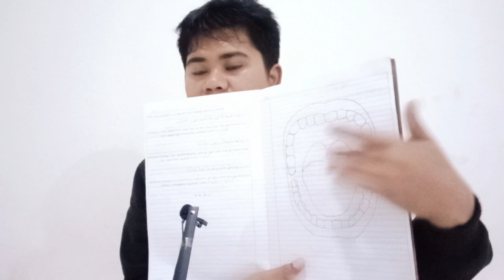Tajwid Al Mubaarok Ep. 312 - Pembahasan Tentang Waos Bag. 4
Dalam video ini berisi kajian tajwid dalam bahasa sunda yang referensinya dari buku tajwid yang dulu pernah saya tulis waktu belajar di Ponpes Murottalul Qur'an Al Mubaarok, atau yang lebih di kenal dengan nama PPMQ AL MUBAAROK
yang beralamat di :
Kp. Cikawung
Des/Kel. Awipari
Kec. Cibeureum
Kota Tasikmalaya

yang referensi tulisan² (catatan) tersebut bersumber / di ambil dari kitab² tajwid seperti :
• Tuhfatul Athfal;
• Matan Al Jazariyah;
• Al Minahul Fikriyah;
• Hidayatul Mustafid;
• Tamrinushibyan;
• Fathurrohman;
• Al Qoulussadid;
• Nihayatul Qoulil Mufid;

Dan catatan yang saya tulis ini langsung di dikte oleh :
Ust. Aep Saepul Mutaqin (Pamijahan)

اللهم انفع علومنا وعلوم مشايخنا وتلامذنا وتلاميذاتنا نفعا مباركا لنا ولدينك وللناس اجمعين آمين . . .

Tujuan video ini :
• Pengkajian ulang (Hafalan);
• Bekal untuk anak² di masa yang akan datang;
• Harapan bisa lebih bermanfa'at untuk umum.

Video ini di rekam menggunakan kamera depan sebuah smartphone dari brand vivo, yaitu vivo y22 (tanpa edit)

By.
Admin @kholafy  • Ahmad Ash